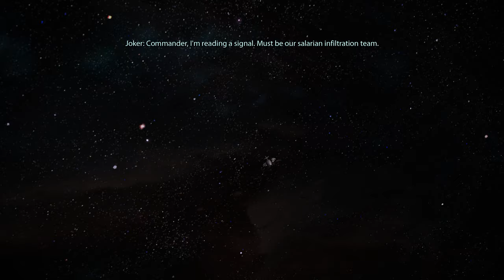Let's Replay Mass Effect Legendary Edition - part 13 - Virmire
We finish up some side missions before taking an early trip to Virmire.

0:00 - Galaxy Map
4:12 - Garrus: Find Dr. Saleon
16:16 - UNC: Dead Scientists
32:47 - Talking to Liara
33:18 - Talking to Kaidan
34:07 - Talking to Garrus
35:26 - Talking to Ashley
35:50 - Talking to Wrex
40:50 - Talking to Tali
42:37 - Virmire
1:05:59 - Captain Kirrahe
1:12:00 - Wrex's dilemma